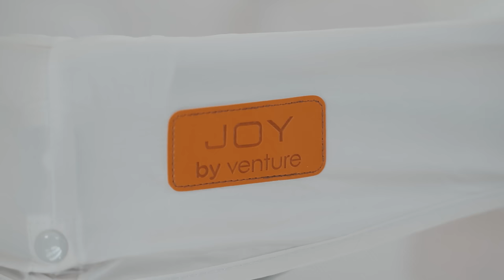Discover The All Stars JOY Baby & Toddler Playpen - The Easy Fold Compact Playpen - By Venture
The All Stars JOY baby playpen is a flexible and convenient solution to keeping your little one safe. The playpen folds up in seconds to give your baby a large spacious play space.